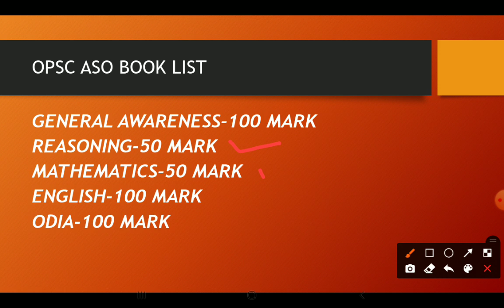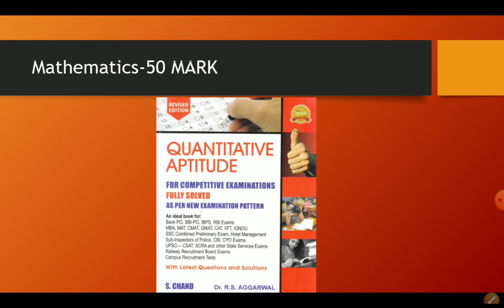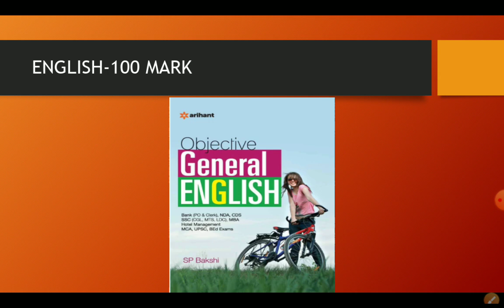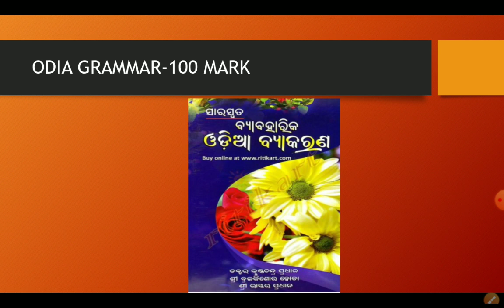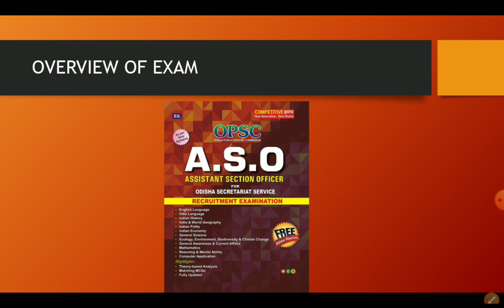OPSC ASO 2021 BOOK LIST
In this video I describe u which book is more beneficial for upcoming aso post.i hope this video will help u a lot.thank u